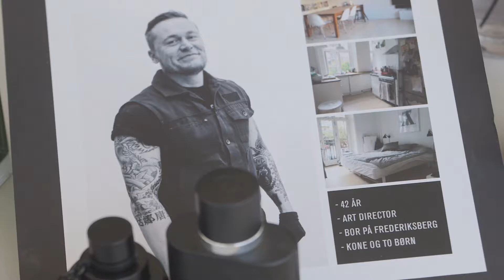gæt min duft